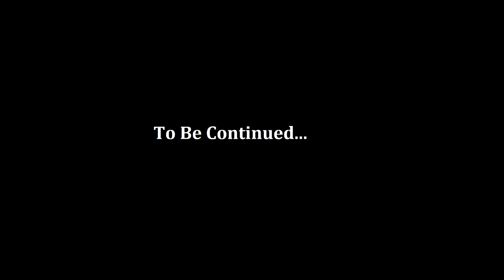Let's Go! - TerraFirmaCraft Ep 1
Minecraft Survival...As it should have always been?

TerraFirmaCraft...A world unlike normal Minecraft.  Slamming your fist into trees will only give you bloody knuckles.  Piling cobblestone on top of each other will actually make the loose rocks fall over!  Mining runs the risk of collapse with every thunk of your pickaxe!  Animals are Male or Female...not...whatever they are in normal Minecraft.  Dangers abound.  Exploration is a must.  Life is hard when there are Seasons.  Join me.  See a new way to play Minecraft.  A way unlike one before.  A way where every resource is precious.  And every action needs purpose.  Away!  TO ADVENTURE!

Resource Pack:
Summerfields For TerraFirmaCraft

ModList:
TerraFirmaCraft V0.79.27
TFCUdaryMod-0.2.30
AnimalCrate
CodeChickenCore1.7.10
Decorations Mod
Dynamic Lights
FastCraft
ItemPhysic
Leather Water Sac
NotEnoughItems
PlayerAPI
Rei's Minimap
RenderPlayerAPI
Smart Moving
Smart Render
Stellar Sky
TerraFirmaCraftNEIplugin
TerraMisc
TFC Cellars Addon
TFC-Additions
TooMuchTime
Waila